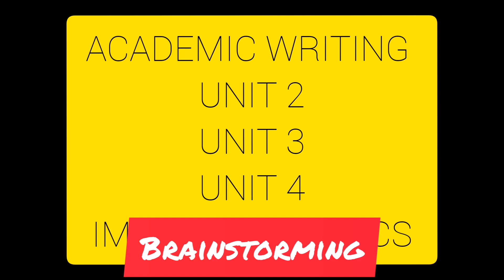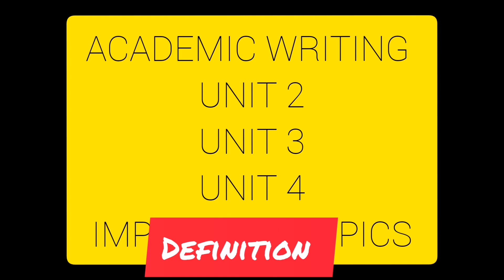SECOND SEM EXAM|ACADEMIC WRITING|UNIT 2,3,4|SURE SHOT QUESTIONS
The video contains the most important topics from unit 2,3,4 of academic writing for 2nd sem ba bba bcom bsc courses under Calicut University

DM ON INSTA FOR ANY QUERIES 🌸